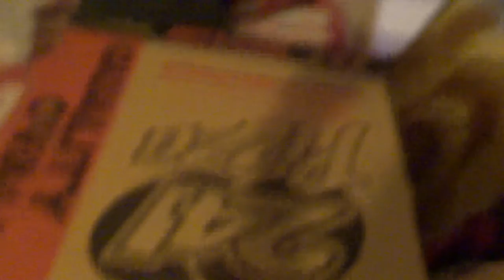A chill day w/ my friends ft my new hairstyle -vLOgMAS DAY 16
Hiiiiiiiiiiii Guys

SC:Simplykamitv